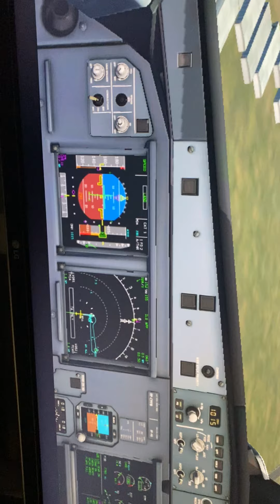X Plane 11 Philippine Airlines A321 Landing at Manila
In this video, I am landing my Philippine Airlines Airbus A321 in Manila after an almost 4-hour flight from Jakarta. Enjoy.